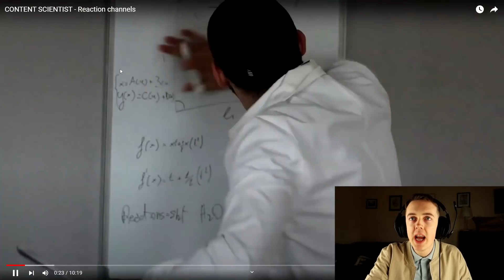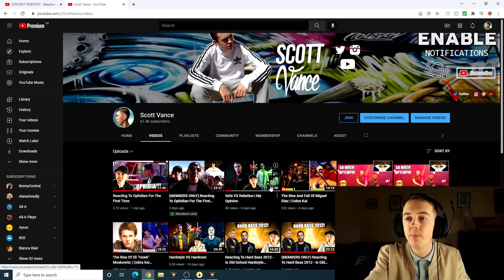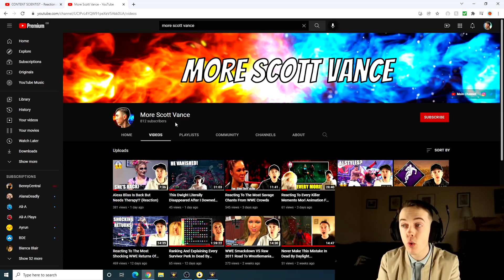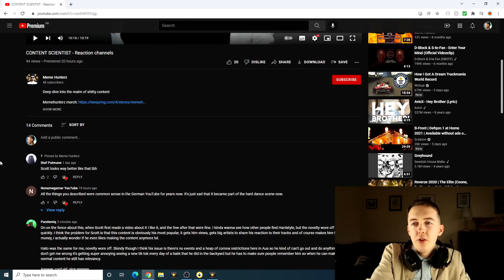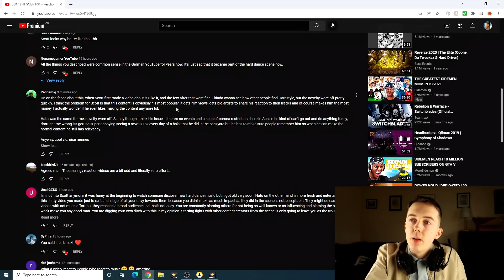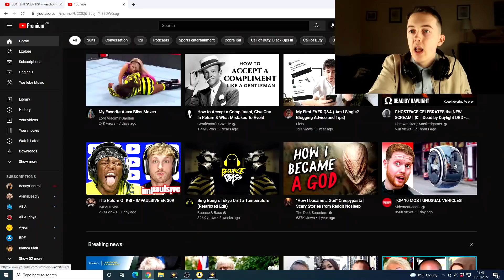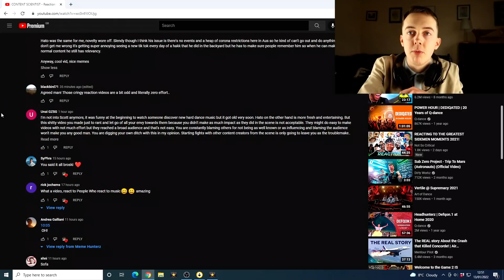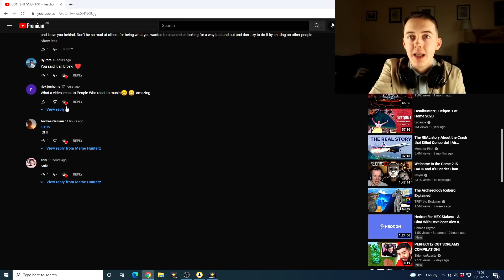RESPONDING TO A HATE VIDEO ABOUT ME